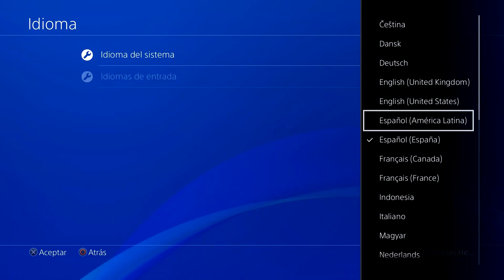¿COMO MODIFICAR EL IDIOMA DEL VIDEOJUEGO DE NARUTO TO BORUTO SHINOBI STRIKER?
te enseño en este tutorial como cambiar el idioma del videojuego de naruto to boruto shinobi striker, ya que recibo muchos comentarios de como cambiar o modificar el idioma de los videojuegos, ya que normalmente estan en ingles y quieren cambiarlos al español

etiquetas extras
naruto, naruto shippuden, como modificar los idimas de los videojuegos, cambiar idioma, de ingles a español, modificar idioma de los videojuegos, cambio de idioma, de ingles a español, naruto to boruto shinobi striker, shinobi striker, videojuegos de naruto, cambiar el idioma de cualquier videojuego, ntbss, cambiar idiomas de los videojuegos, ps4, xbox one, xbox series x, ps5,